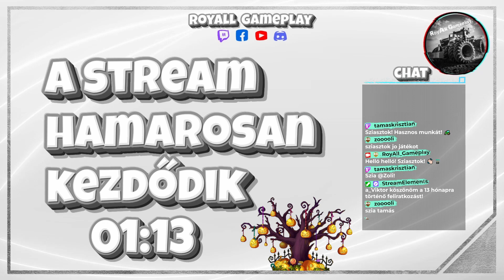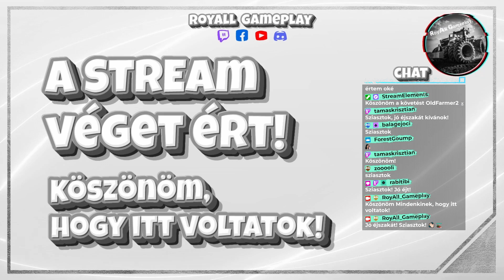Lekvár vagy pálinka ez itt a kérdés!🚜| FS22 | NF Marsch 4fach HUN | CP + AD | 🚜 🎮 📅 2023.10.31.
Köszönöm, hogy időt szánsz a Twitch live-ok megtekintésére! Remélem, hogy élvezni fogjátok.